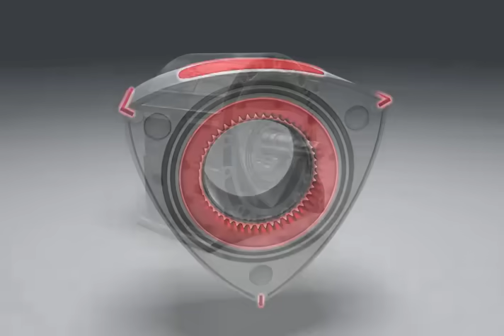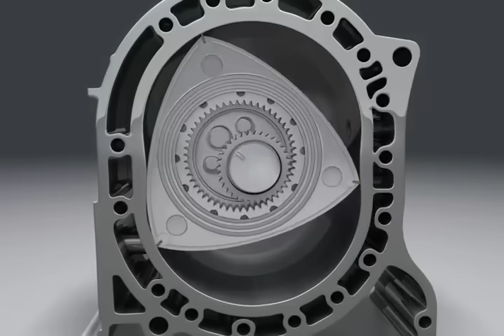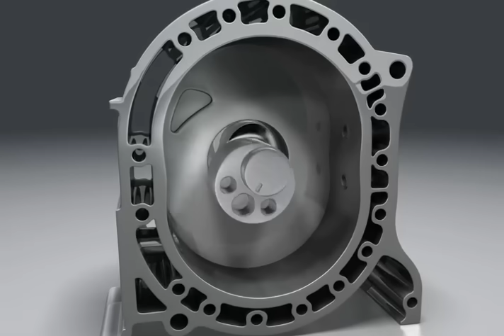How a Rotary Engine Works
This animation provides a basic understanding of how the Rotary Engine is put together and how it works. It was created with 3ds max, Cinema 4D and After Effects.